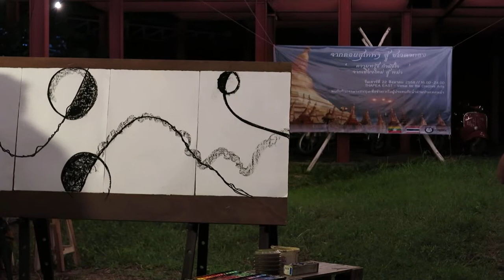Live Painting with Jazz Improv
This is video 1/2 of the piece which is available for sale for charity to contribute to emergency relief for flood victims in Burma/Myanmar.

Thai artist Chumpol Taksapornchai live painting with improvised accompaniment by Pharadon Phonamnuai, Thai jazz musician at the new Chiang Mai, Thailand venue; Thapae East- Venue for the Creative Arts.
The event was a fundraiser for Burma/Myanmar Flood Relief where over 1 million people have been displaced since July. Organized by Thai Freedom House (community learning center for refugees from Burma), Thapae East and the organization of 'Thai Based, Myanmar Born, Nepali Gurka Youth Association' whose relief efforts the event raised money to support. They are providing emergency relief of drinking water, digging wells for a sustainable solution to lack of clean water and emergency medical supplies. People are becoming very sick for lack of clean water for drinking and bathing, this is an immediate issue and the Gov and international Aid is not reaching everyone.
Chumpol is auctioning off this painting created at the event on his facebook
Please help us raise more money and support for the cause that has not been reflected proportionately in International Media.
Thank you in advance for spreading the word and this video.